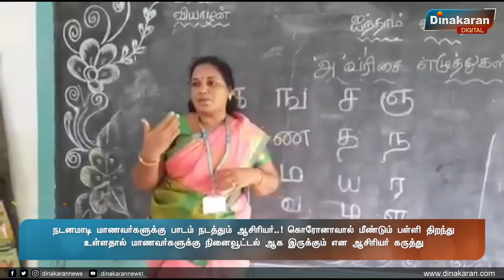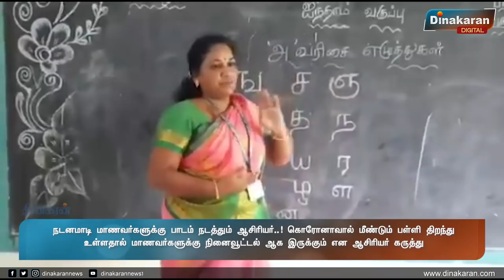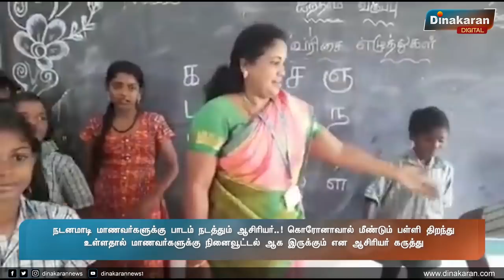மாமண்டூரில் நடனமாடி மாணவர்களுக்கு பாடம் நடத்தும் அரசு பள்ளி ஆசிரியர்..! Teacher | Dance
நடனமாடி மாணவர்களுக்கு பாடம் நடத்தும் ஆசிரியர்..! கொரோனாவால் மீண்டும் பள்ளி திறந்து உள்ளதால் மாணவர்களுக்கு நினைவூட்டல் ஆக இருக்கும் என ஆசிரியர் கருத்து Dance